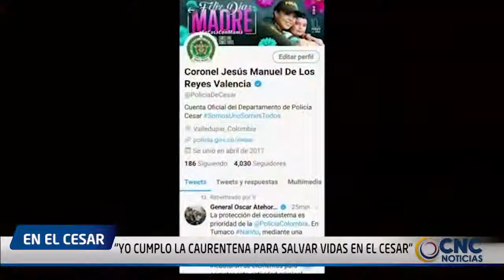POLICÍA LANZA CAMPAÑA PARA MEJORAR SEGURIDAD CIUDADANA Y EVITAR PROPAGACIÓN DEL COVID 19 DURANTE PUE